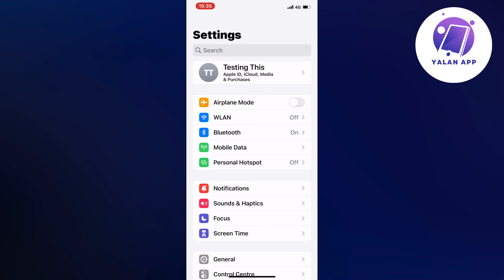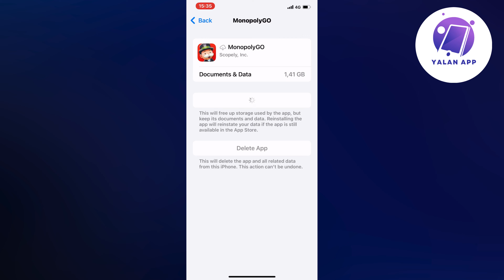How To Fix Monopoly Go Not Updating 2025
If you want to be able to fix Monopoly Go not updating in 2025, then this video will be perfect for you!